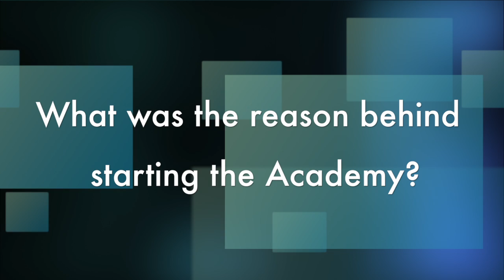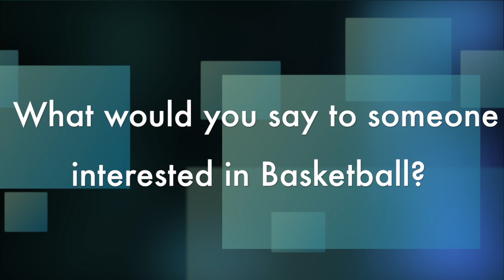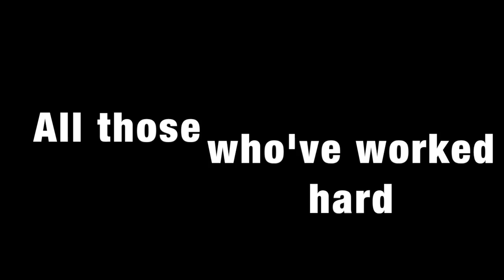Lampton School Basketball Academy Documentary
More than a game. What we are about and what we are striving for every day on and off the court.